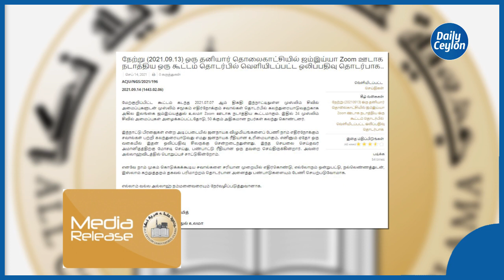ஜம்இய்யதுல் உலமா கூட்ட ஒலிப்பதிவை ஞானசார தேரருக்கு வழங்கிய உளவாளி யார்?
மெத்தனப் போக்கில் ஜம்இய்யதுல் உலமா!